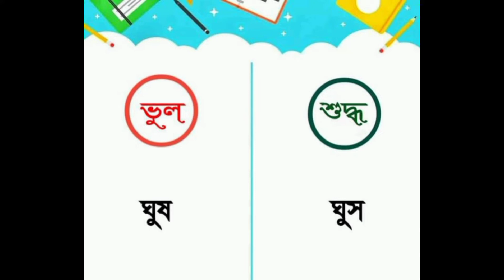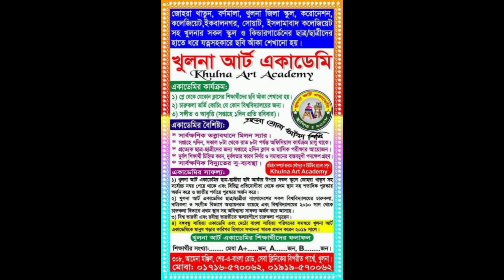বাংলার শুদ্ধ বানান | The correct spelling of Bengali.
বাংলার শুদ্ধ বানান।